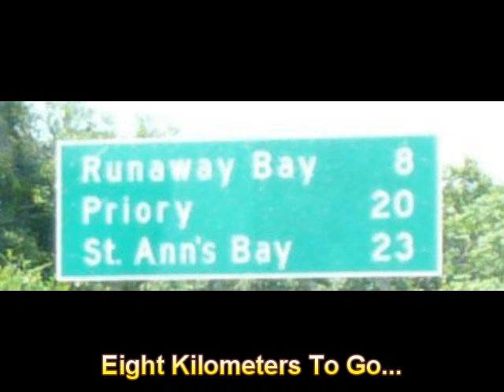The Sweet Spot Villa, Runaway Bay, Jamaica I - A Picture Slide Show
Runaway Bay, Jamaica
July 04 to July 11, 2009 and not long enough.
This is a simple slideshow of pictures from our vacation
As best as I can tell, the photos are of
days one, two and three.
The Stars: Diana & Doug, Rhonda & Bob,
Susan & Barry, Garry and Ellen & Dan
The most wonderful staff:
Danny, Rose, Enid & Sheryl
Motley the dog, was an important part of it all.
Peace Mon!
After five attempts to upload this video without a WMG claim,
We were finally successful.
The song is: The Bluest Blues
Performed by: Alvin Lee